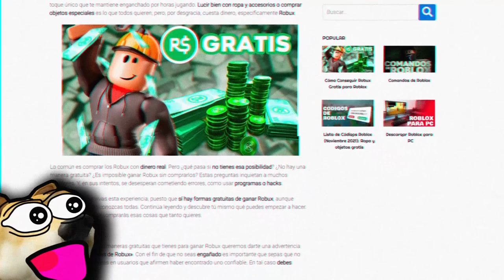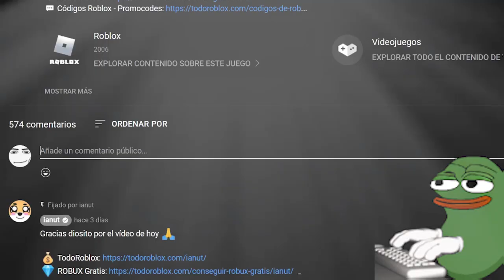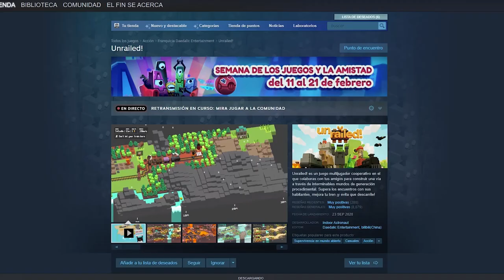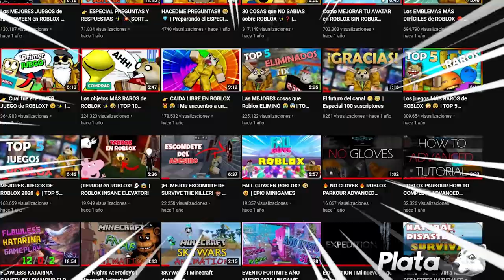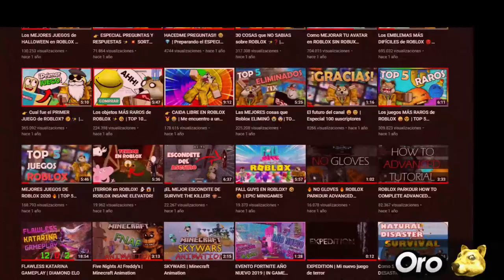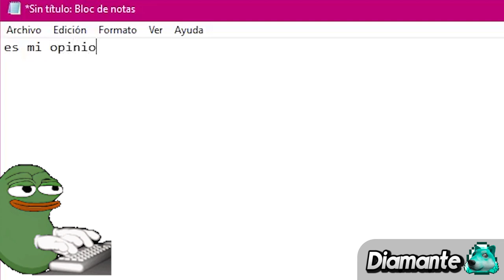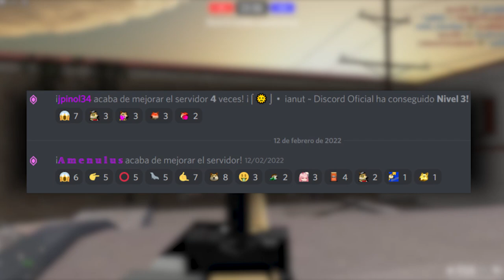¡Mis JUEGOS FAVORITOS en Roblox! 😱💯 | TIER LIST ianut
0:00 Intro
1:26 Vídeo
8:25 Agradecimiento a los miembros y despedida